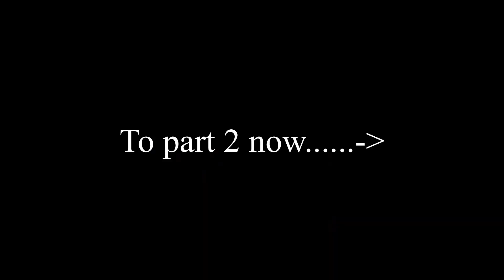A conversation on Quantum Computing-Part 2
Hey guys, I am back with the second part of the video. I talked at length with Sankalp about how and what are the uses of Quantum Computing, how it can really benefit us, and what kind of algorithm speedup we can get from it.

Links to follow the channel on